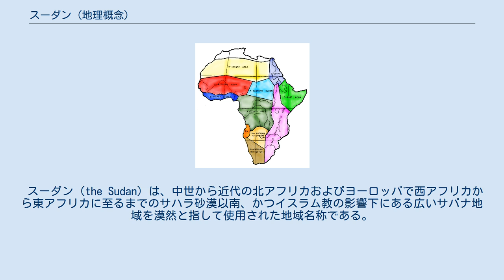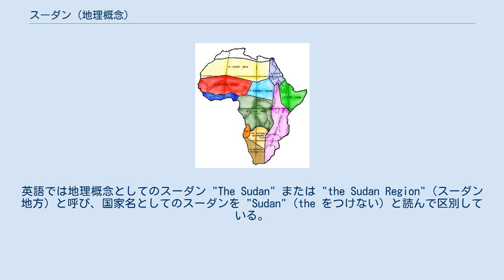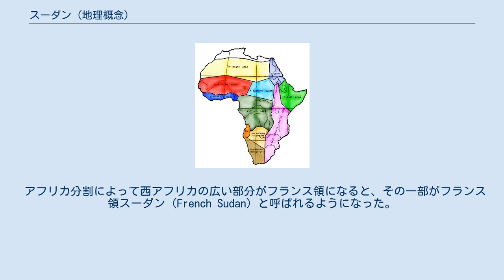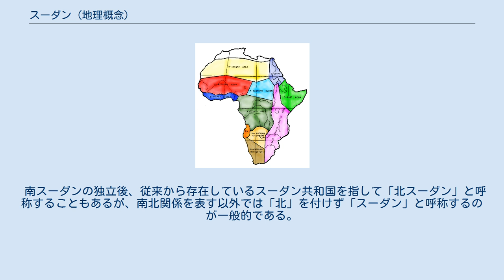スーダン (地理概念)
アフリカ大陸の歴史的な地理区分。
赤と水色が中世から近代にかけて「スーダン」と呼ばれた地域に該当する。
 スーダン（the Sudan）は、中世から近代の北アフリカおよびヨーロッパで西アフリカから東アフリカに至るまでのサハラ砂漠以南、かつイスラム教の影響下にある広いサバナ地域を漠然と指して使用された地域名称である。
 現在の国家としてのスーダン共和国（北スーダン）および南スーダン共和国は近代までの地理概念の「スーダン」の東部に当たり、日本の学術分野では特に国家としてのスーダン共和国と区別するために歴史的スーダンの呼称が用いられる場合があるが、アフリカ史では単に「スーダン」とだけ記されることも少なくない。
英語では地理概念としてのスーダン "The Sudan" または "the Sudan Region"（スーダン地方）と呼び、国家名としてのスーダンを "Sudan"（the をつけない）と読んで区別している。
 地理概念としての「スーダン」は、アラビア語で「黒い人」を意味する al-Sūdān に由来する。
この場合の「スーダン」は、北アフリカのアラブ人たちからみて南に住む黒色人種の居住地域、つまり Bilād al-Sūdān「スーダン（黒い人）の住む地」と呼ばれてきた地域のことを指すと考えてよい。
 つまり「サハラの向こう側に広がるスーダン人の住む隊商交易で繁栄した豊かな地域」とイメージされてきた地域のことであって、アフリカのギニア湾より南側は地理概念としての「スーダン」には漠然と含まれていないと考えられる。
 スーダンと呼ばれた地域には、多くの古代王国が興亡した。
 西アフリカ・西スーダンには8世紀 - 11世紀にかけてニジェール川沿いにガーナ王国がサハラ越えの隊商貿易（サハラ交易）の中継地として栄え、14世紀 - 15世紀に繁栄したマリ帝国、ソンガイ帝国（ガオ帝国、1464年 - 1590年）も同じようにして繁栄した。
また同時期の中部スーダン・チャド湖北岸には、カネム・ボルヌ帝国が繁栄した。
 これらスーダンの王国の繁栄ぶりは、北アフリカのアラブ商人やイスラム王朝の羨望の的であり、場合によっては嫉妬を引き起こしたとも考えられる。
そしてガーナ王国は、1077年モロッコのムラービト朝により滅ぼされ、ソンガイ帝国は1590年にやはりモロッコのサアド朝に攻め滅ぼされた。
 アフリカ分割によって西アフリカの広い部分がフランス領になると、その一部がフランス領スーダン（French Sudan）と呼ばれるようになった。
「フランス領スーダン」は、1960年4月に、マリ連邦が独立することによって消滅した。
 現代において「スーダン」と呼ばれる地域は中世から近代にかけて「スーダン」と呼ばれた地域の東部（地図の水色の部分の東側）に当たる。
この地域は1899年から1955年末までイギリスとエジプトが共同統治する英埃領スーダン（えいあいりょうスーダン、Anglo-Egyptian Sudan）であったが、1956年1月1日に独立してスーダン共和国となった。
この際に成立した共和国は現在の南スーダンを含んでいたが、2011年に南部10州が住民投票を経て分離・独立し南スーダン共和国となっている。
 南スーダンの独立後、従来から存在しているスーダン共和国を指して「北スーダン」と呼称することもあるが、南北関係を表す以外では「北」を付けず「スーダン」と呼称するのが一般的である。